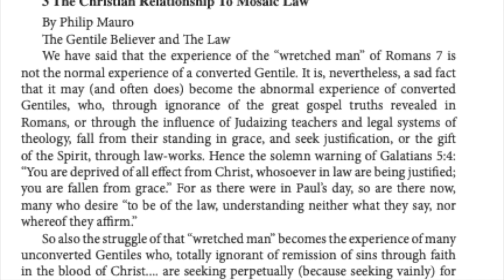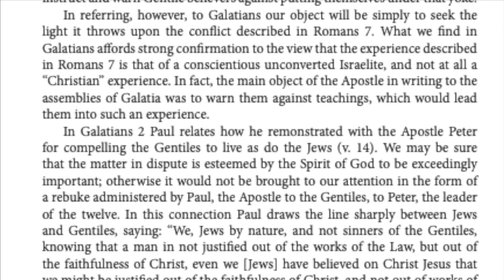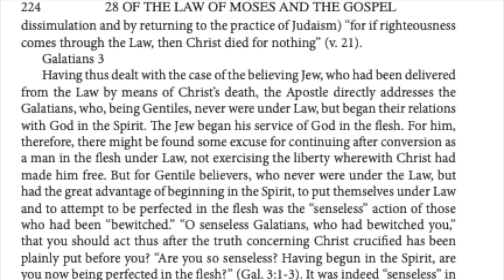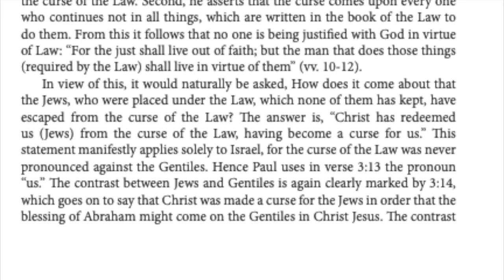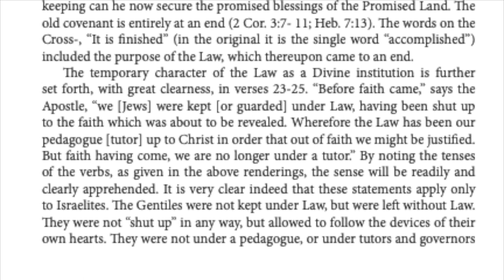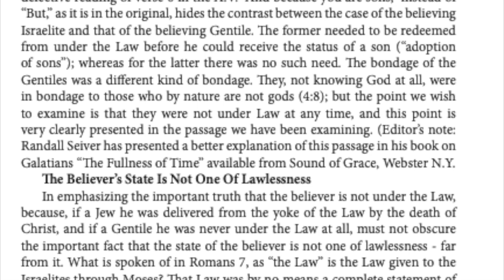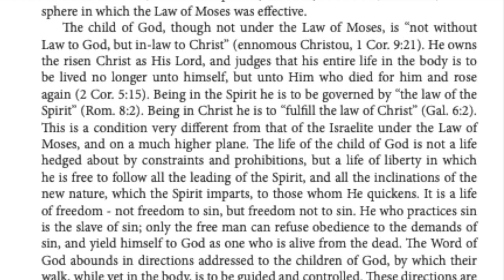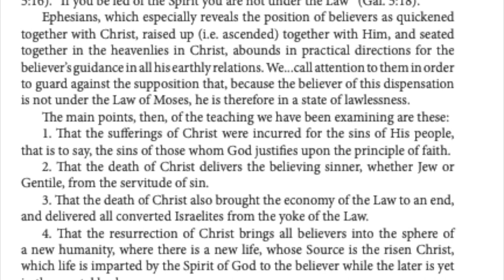The Christian Relationship To The Law Of Moses, by Philip Mauro